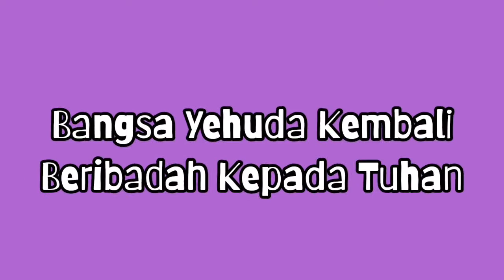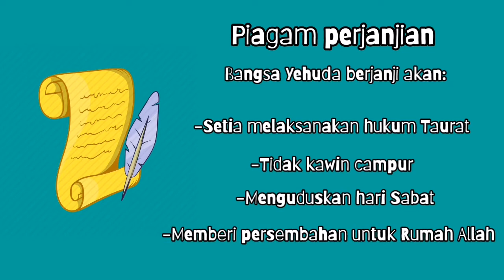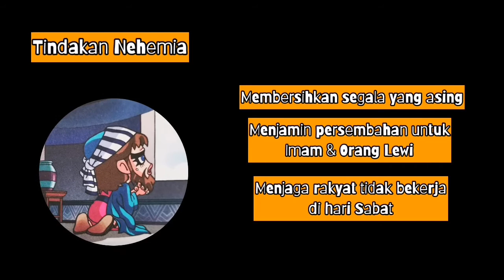MEMIMPIN BANGSA YEHUDA JADI LEBIH BAIK | Cerita Alkitab Sekolah Minggu Eps. 61 (Nehemia 8-13)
Shalom Change Kids,

Mari kita dengarkan cerita Alkitab dari Nehemia 8-13
Tidak hanya tembok saja yang hancur. Rupanya rakyat Yehuda masih hidup dalam pelanggaran terhadap hukum Taurat yang dulunya diberikan Allah kepada Musa sebagai pedoman hidup bangsa Israel.
Nehemia yang kemudian menjadi bupati atau pemimpin daerah dipakai oleh Tuhan untuk membawa rakyat Yehuda kembali hidup dalam ketaatan kepada hukum Allah.

Image credit
-Power Bible Comic by Kim Shin-Joong